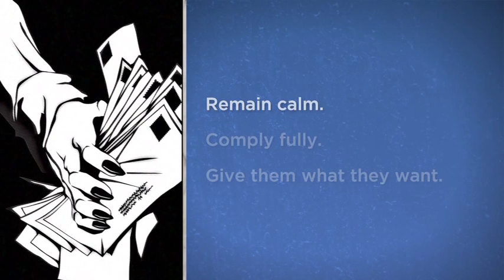Just Another Tuesday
Letter Carrier Safety - Employee Security Initiative